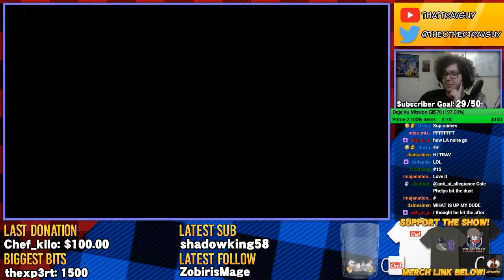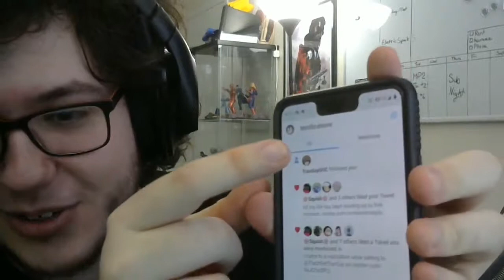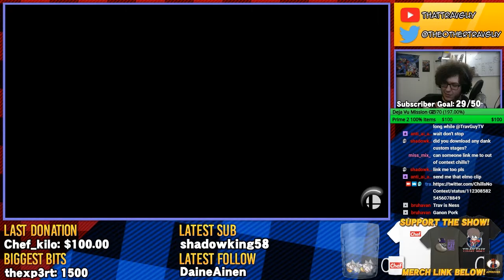Trav Guy's Sub Smash! #13